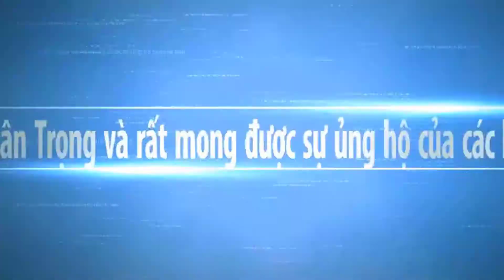PHiên Chợ Chiều ở Chợ Trà Quýt Sóc Trăng Chơ Miền Tay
Chúc cô chú anh chị ngày mới vui vẻ và cùng xem phim chợ chiều ở Trà Quýt Sóc Trăng như thế nào nhei. Hy vọng Chợ Miền Tây sẽ mang đến cho các bạn những hình ảnh đẹp nhất, với nét đặc trưng của những con người mièn tây quê em. Các bạn có xem video, xin thông cảm bỏ qua nếu có gì đó không hay.